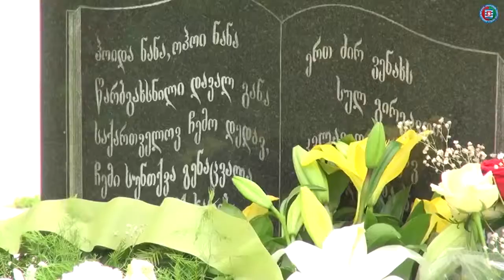TV ERA - ზურაბ გორგილაძეს 79 წელი შეუსრულდებოდა